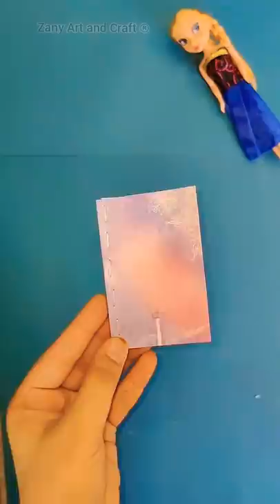(Day 2) Diy frozen School kit 🤩